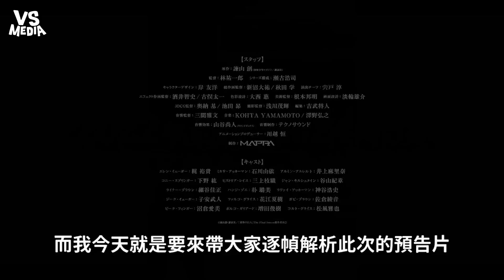進擊的巨人最終季太震撼 動畫”第二預告"對比漫畫解析｜VS MEDIAｘ@yedonglie